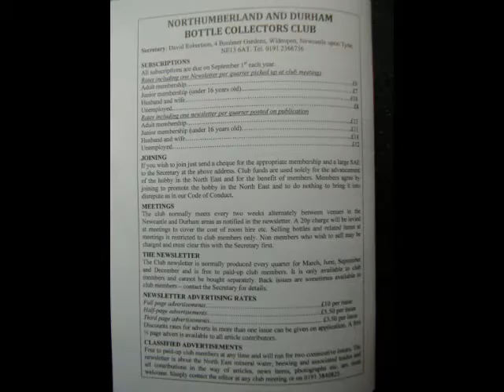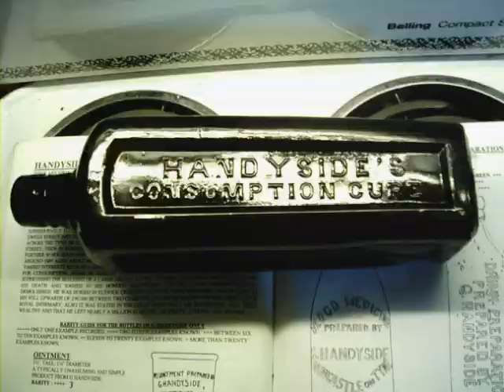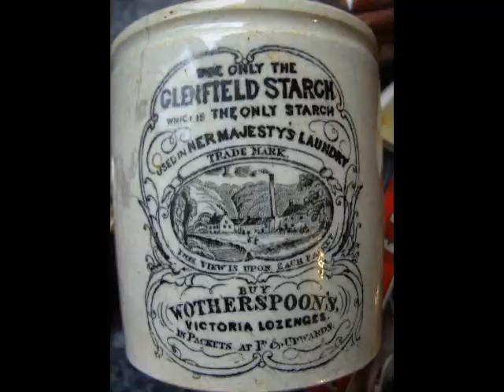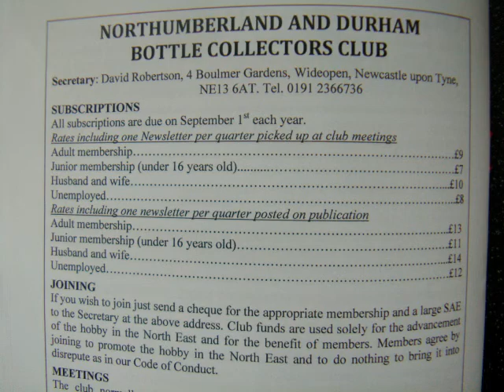bottle digging pictures, newcastle upon tyne.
bottle digging pictures from over the years,
north east bottle club advertisment, get yourself along, swallwell, then 2 weeks later at durham, have a pint and natter bottles.